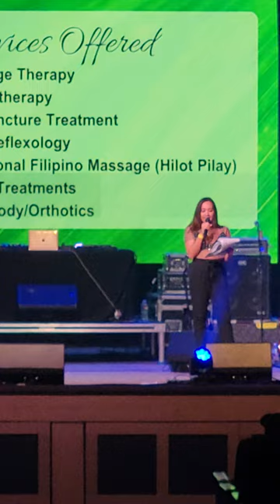August 5, 2023 OPM Fest Toronto